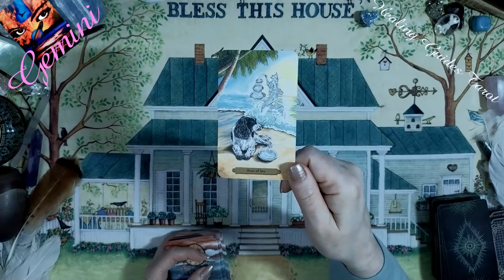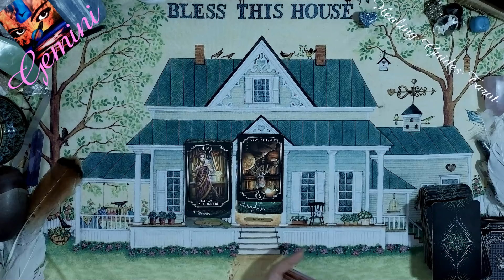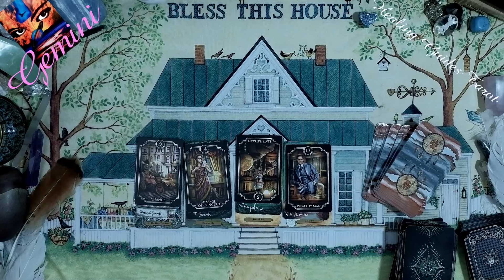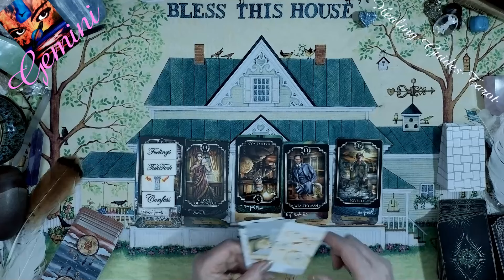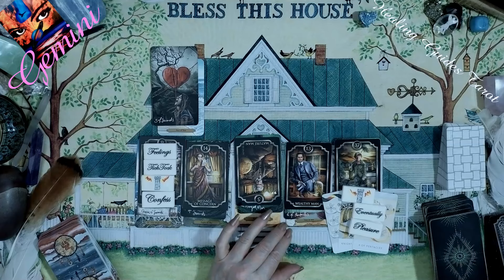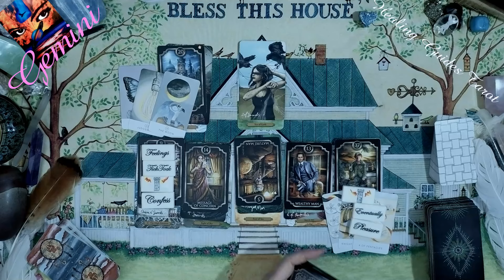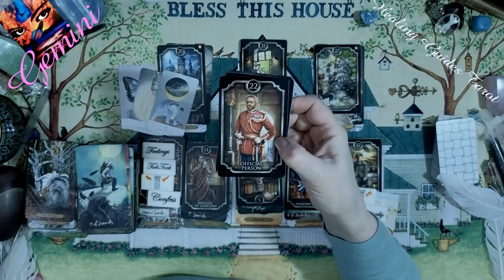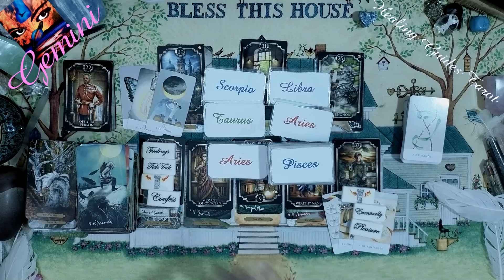Gemini🌷THIS WAS A JUICY READING! 😳🔥🔥🔥